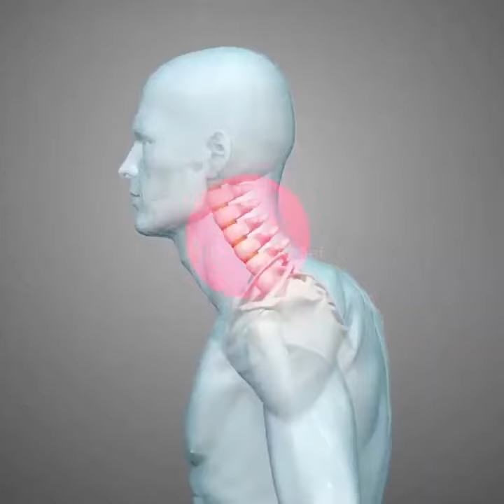Neck & Shoulder Pain Relief